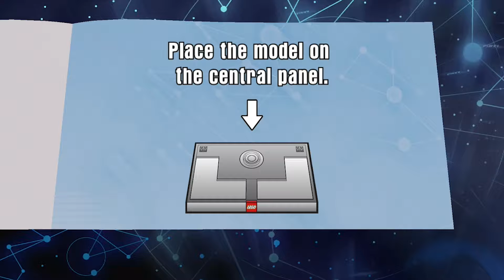QP - Look at all the Money! - LEGO Dimensions: Fantastic Beasts Story Pack: Part 3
We're basically bank robbers. After a stop off in the future at Luna Lovegood's house where we destroyed her dad's front yard we traveled back in time to the bank vault. Now I know it looks like we're there to recover the Niffler but we're just here for the gold. All of the gold.

Want to see what's hiding in my suitcase of fantastic beasts? Why, I've got some Likes, Comments and even some Subscribes for some of you:

Your Quicke Players are: Eric and Jimmy

"Quicke Plays Theme"
by Jason with Jason's permission

Artwork by Travis.

Thumbnail artwork of Eric and Jimmy by Luiz Ferrarezzi